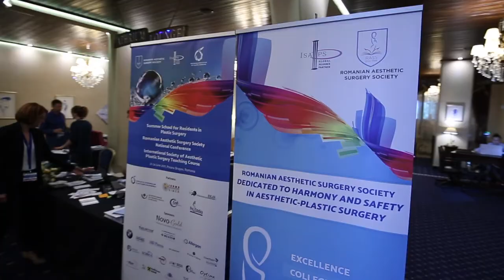ISAPS Teaching Course 2017 - Dr Dana Jianu Motiva